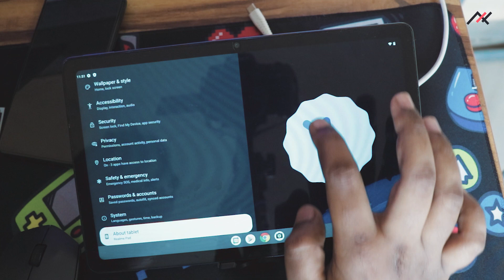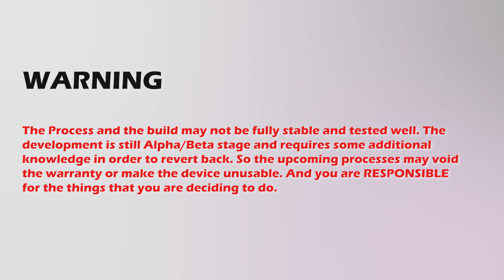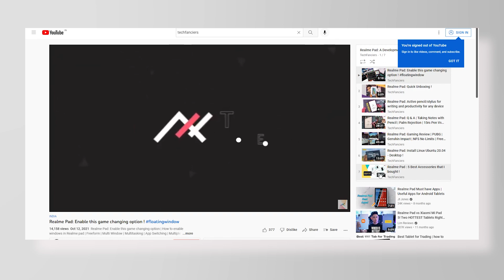Realme Pad Ep #01: Beginning, Requirements, and Credits!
Hey there, how are you doing? This is Kali from TechFanciers. I am welcoming you to our new development journey series where I will be starting from unblocking the bootloader and all way to installing custom ROM on my Realme Pad.

(INSTALLATION)
Caution: Installation Procedures/Architecture differs from device to device, Hence reach out to your device dev/forum to know about the steps.

TIME STAMPS:

00:00 Intro
00:25 Credits
00:37 Requirements
01:00 Warning
01:25 Variants RMP
02:02 Later point of time!
02:15 Outro

This series/video is not made for any promotion/advertisement. If you would like to support me financially? Also, it is not necessary to send me your hard-earned cash, I am financially stable.

Keyboard and Mouse (Budget)
Mobile Device